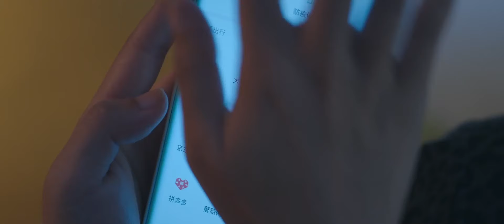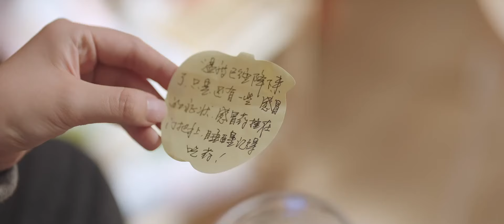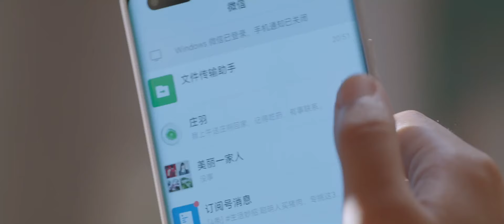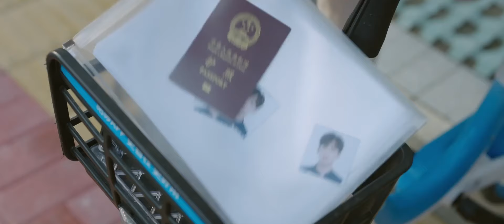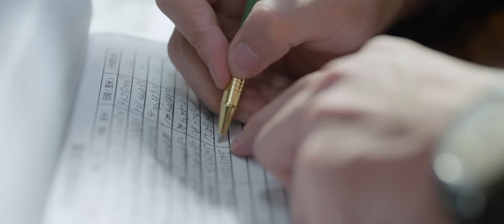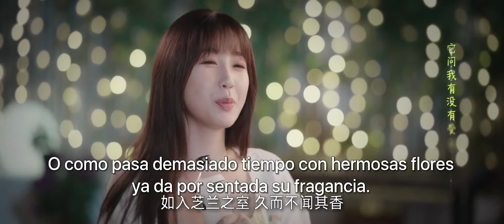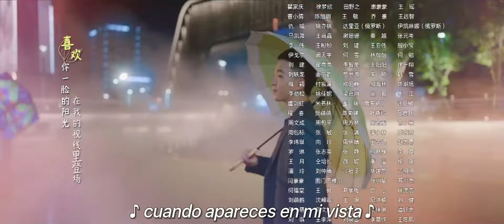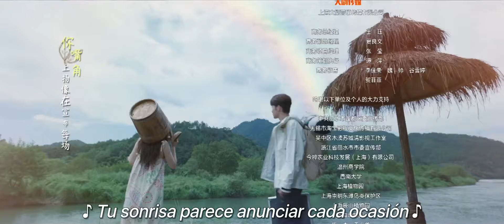【SUB ESPAÑOL】 ▶ Drama: Un Romance del Pequeño Bosque - A Romance of the Little Forest (Episodio 19)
⭐ Drama: Un Romance del Pequeño Bosque - A Romance of the Little Forest - 两个人的小森林

Directora: Cai Cong
Género: Comedia, Romance, Naturaleza
Número de episodios: 35
Reparto:
Yu Shuxin como Yu Meiren
Zhang Bin Bin como Zhuang Yu
Li Jia Qi como Li Tian Tian
Ding Guan Sen como Jin Xi
Wu Di Fei como  Lv Jian
Ye Ke Er como Xiao Fang
An Ge como Lao Li
Liu Jie Yi como  Yu Meinan
Cui Yi como la madre de Yu Meiren

Sinopsis:
Este drama cuenta la historia de Yu Meiren, una bloguera de moda que confía únicamente en sus habilidades de maquillaje para mantener su delicada apariencia.
Ella planea valerse de su belleza para vengarse de Zhuang Yu, un talentoso profesor de botánica que una vez la rechazó.
Una historia que va del campus al campo.  En el proceso de hacer todos los esfuerzos para 'cazar el amor', surgirá una dulce y divertida historia de amor.

Zhuang Yu, un profesor de botánica dedicado a la investigación de la Artemisia annua, es indiferente a la fama, a la fortuna y a la vida social, por lo que sin quererlo lastima a Yu Meiren, la chica de campo que estuvo enamorada de él hace años. Años más tarde, Yu Meiren se gradúa con honores de un doctorado en ornitología, pero se resiste a asumir la presión de la investigación científica y se convierte en bloguera de moda, reavivando accidentalmente su relación con Zhuang Yu. Zhuang Yu se encuentra en un viaje de investigación en la aldea de Qingshui y se aloja por casualidad en la casa de la familia de Yu Meiren.
 Con la ayuda de Yu Meiren, el trabajo científico de Zhuang Yu progresa sin problemas y también siente el amor y el calor que las plantas no pueden dar. Yu Meiren también se ve influenciada e inspirada por la dedicación de Zhuang Yu a los estudios y está decidida a asumir sus responsabilidades y utilizar lo aprendido para ayudar a su ciudad natal. Los dos descubren que comparten los mismos ideales y caminan juntos con amor.